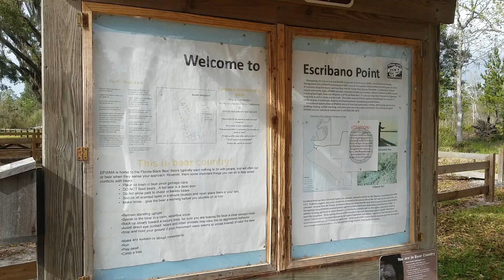Grassy Point campground